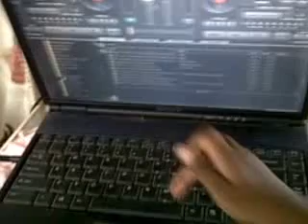Real Marine. lyricist p2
exercise some lyrics. "lyricist" p2